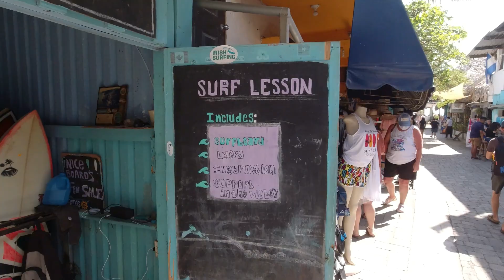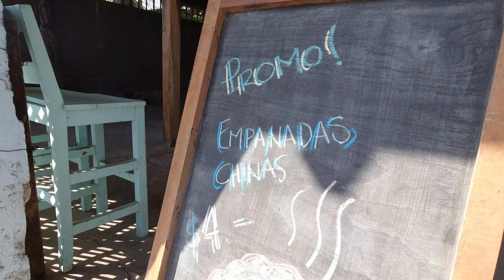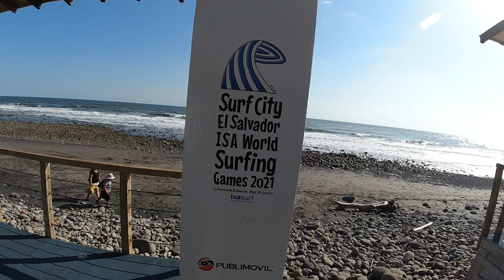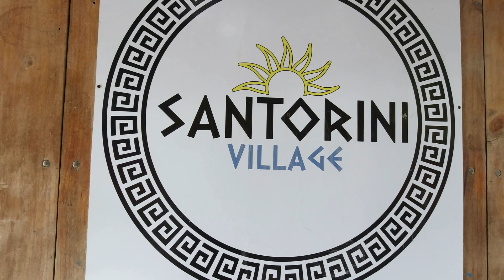El Tunco - El Salvador's Wildest Beach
After a morning in the coastal villages of El Salvador, I gathered myself to step into El Tunco - the nightlife and surfing capital of the nation. I was pleasantly surprised by the eclectic mixture of foreigners and locals. Follow me into the action... Let's go!